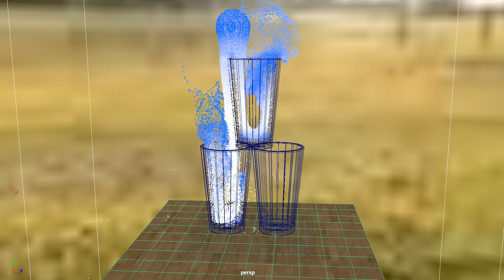water cup playblast